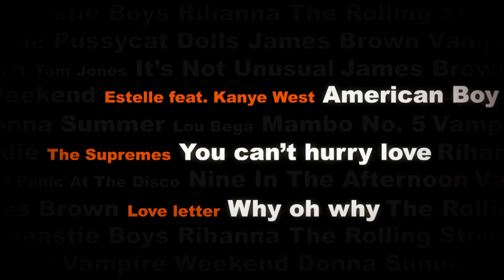Just Dance 2 - Valentijn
Vanaf vandaag stelt Ubisoft 3 nieuwe tracks voor ter gelegenheid van Valentijn:  American Boy -  Estelle featuring Kanye West, The Supremes' You Can't Hurry Love en Love Letter's Why oh Why, allen aan 300 Wii punten (€2.99)